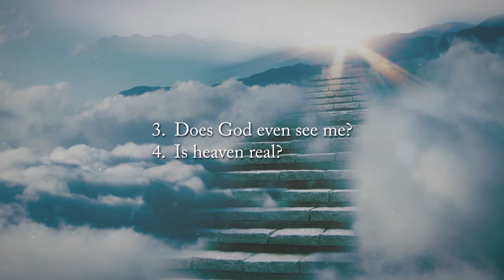MEMOIRS OF A REPENTANT APOSTLE by James Canfield Jr.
MEMOIRS OF A REPENTANT APOSTLE: Learning to Trust in God’s Love and Providence in My Life by James Canfield Jr.